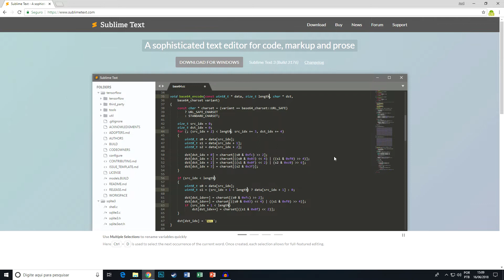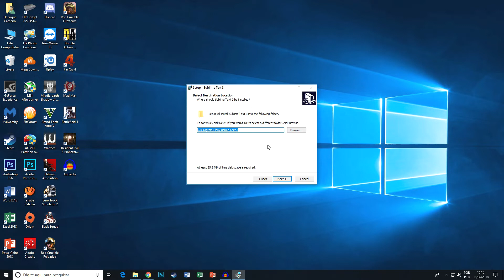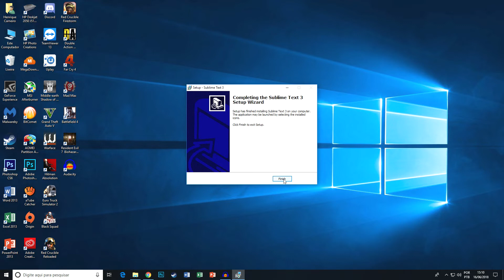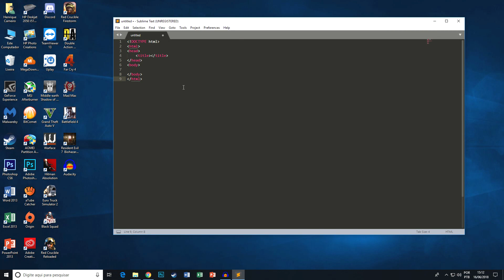Como baixar e instalar o Sublime Text 3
Esse vídeo você vai aprender a como baixar e Instalar o Sublime Text 3 de forma simples e objetiva.